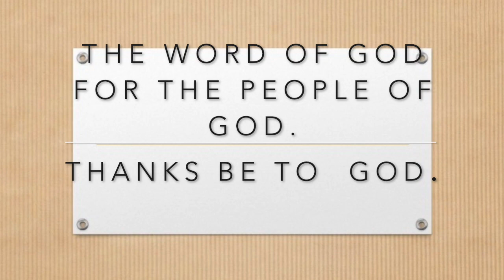Romans 5 1 5